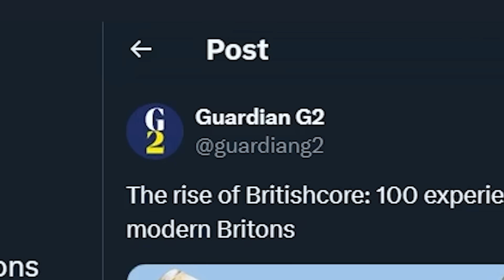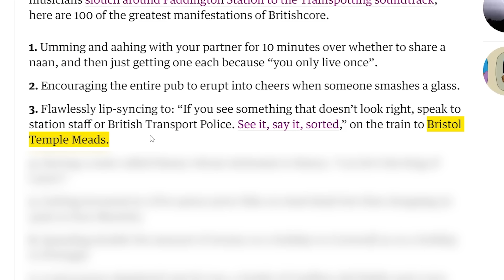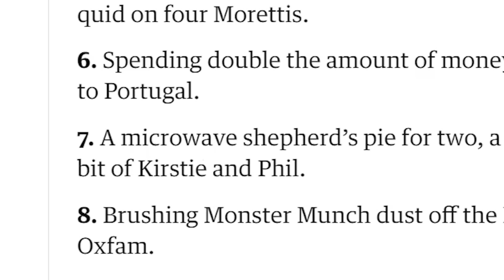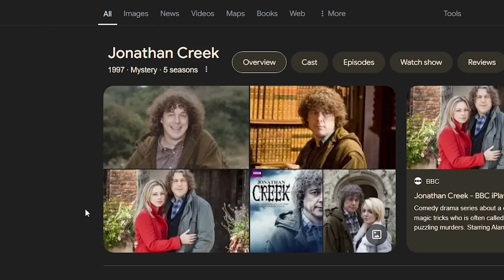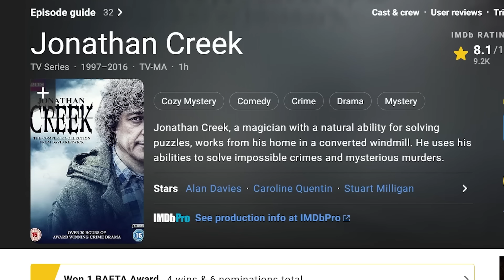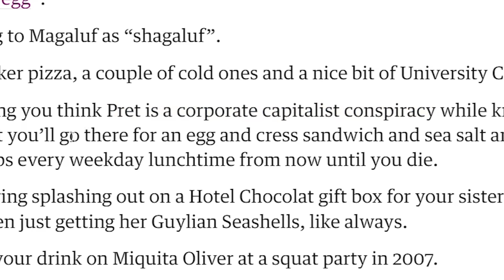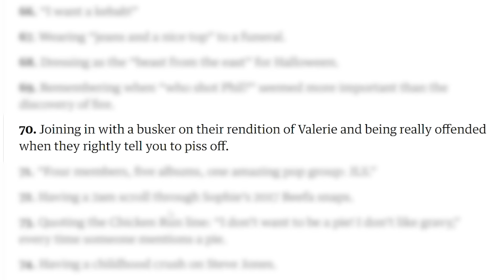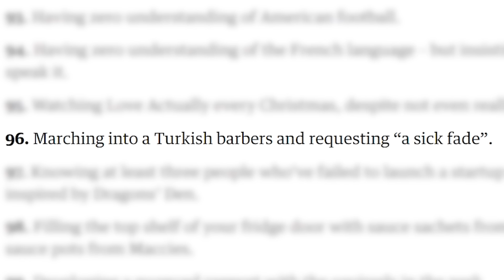Probably the worst thing I've ever read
This article is genuinely baffling